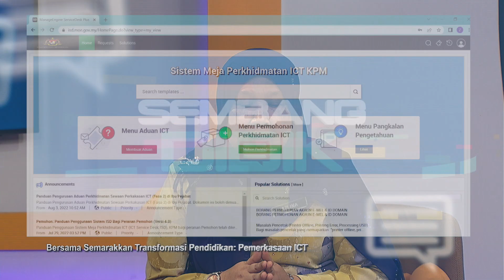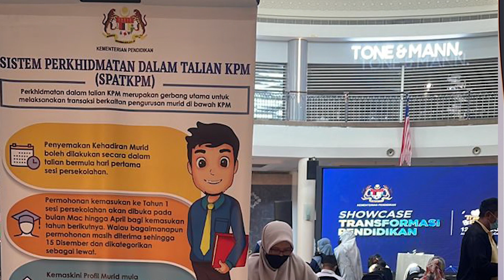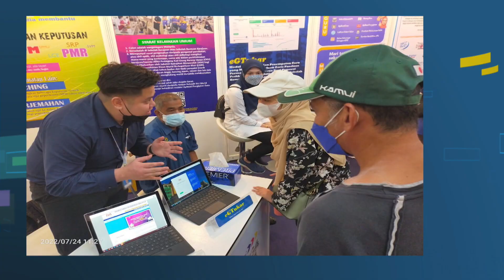SEMBANG DIDIK 2022 Q3 & Q4 EP 2